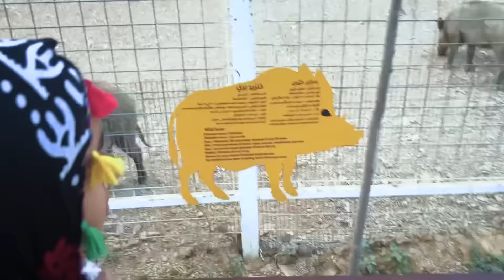زرنا اغرب اماكن بكردستان العراق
قناه نرجوسه الرسميه